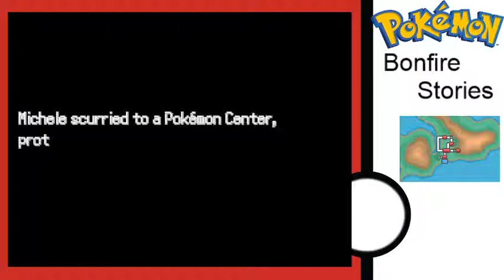[Pokemon: Bonfire Stories] Lost in the Woods....Kind-of (Episode 3)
The final video in this series. I hope that you have enjoyed and if you would like to see more Pokemon, just let me know by leaving a comment!

Game Information
Title: Pokemon: Bonfire Stories

It's just a rock. a very pointy rock...